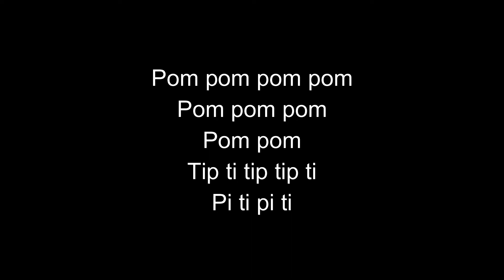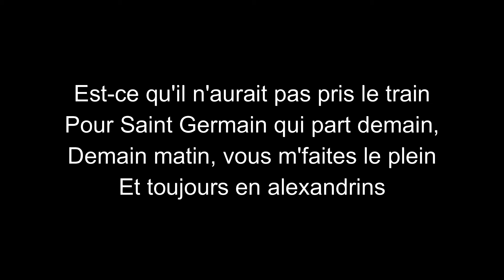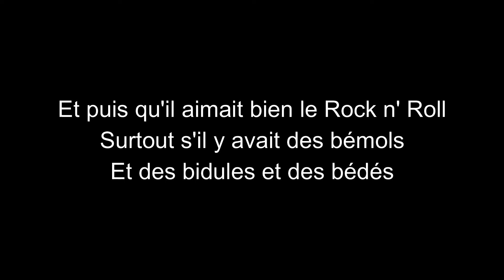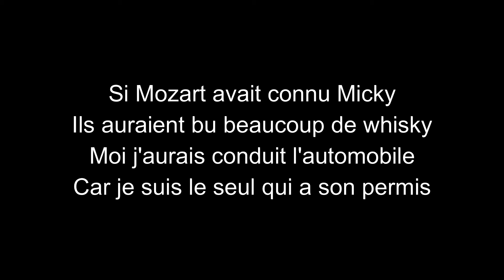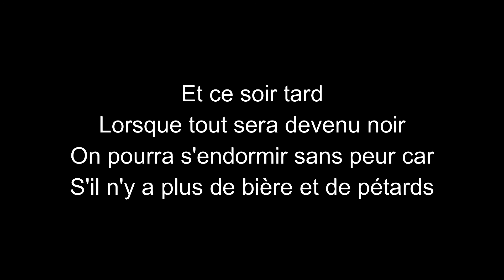Nino Ferrer-L' Année Mozart-paroles